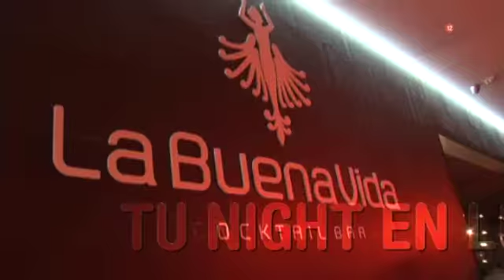Promo Tu Night cap. 11 3t